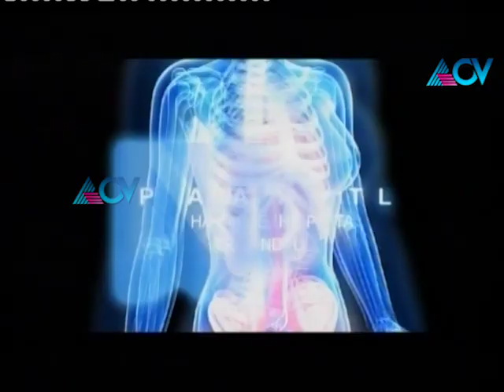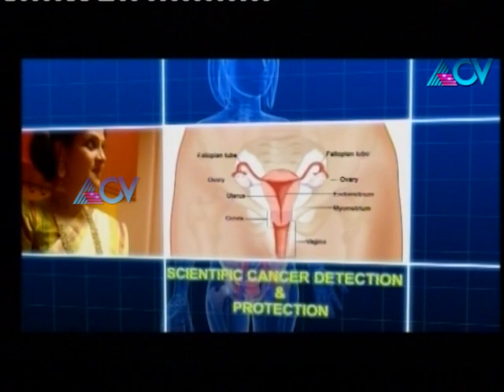Life Beats Infection In Women | Malayalam